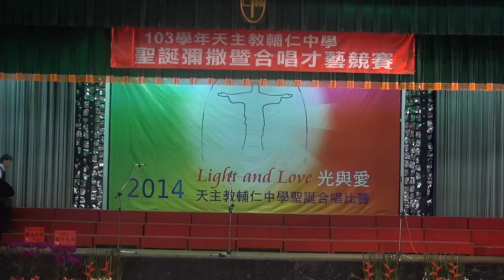輔仁中學103學年合唱才藝競賽-高一仁